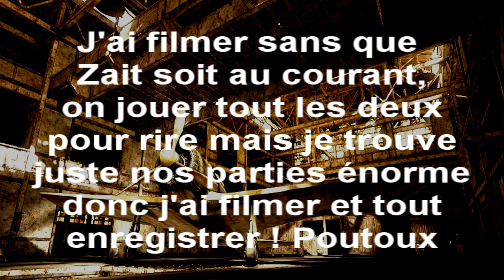Tomb Raider - Map pack 1939 - Vidéo surprise de Lina face a ZaiT !!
Salut a toutes et a tous !

Alors voilà aujourd'hui on se retrouve sur une vidéo en quelque sorte "Surprise" car ZaiT ignore totalement l'existence de cette vidéo, j'ai tout filmé en cachette ^^ Parce que honnêtement c'était énorme de voir Zaitou rager et donc j'ai pensé a le partager avec vous :) En plus on découvre la Map "DogsFight" du pack 1939, sortie récemment. Désolée Zaitou de t'avoir cachée tout ca !

N'hésitez pas a nous donner vos impressions sur le jeu en commentaire !

Bisous et bonne vidéo ! :)